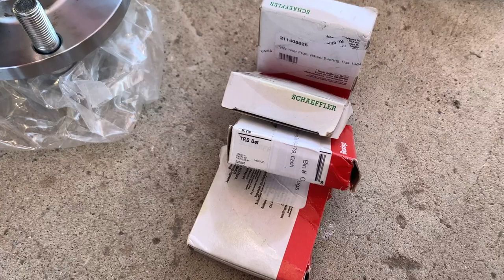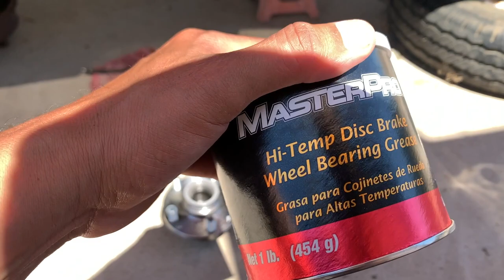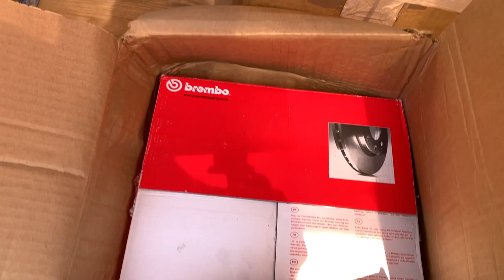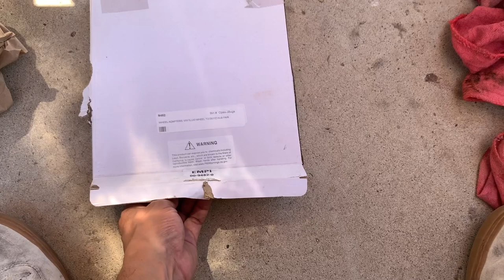EMPI DROP SPINDLES | Disc Brake Conversion Part 1 | 1969 VW Bus Revival Project | Episode 21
Part 1 of the drop spindle install.
Finally motivated myself to get this project checked off my list. It actually was not that bad and went a lot smoother than I expected.
In this video I completely remove all of the drum brake components, install new EMPI drop spindles, that have been sitting around my house for several years now.
I install all the disc brake components and wheel adapters for 5x112 to 5x205 in order to keep the OG bolt pattern on the 1969 low light bay window.
Next is getting the right size tires to fit the wheel wells nicely.
See all the previous episodes in this build.